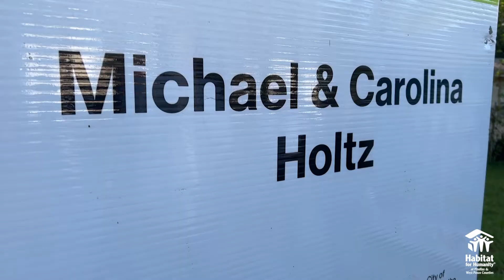Michael & Carolina Holtz Home Sponsor 2022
Thank you so much to Michael & Carolina Holtz for sponsoring their sixth Habitat home! They helped the Boykin Family realize their dream of affordable homeownership!

Michael & Carolina we cannot being to express how much you mean to us and to the entire community!